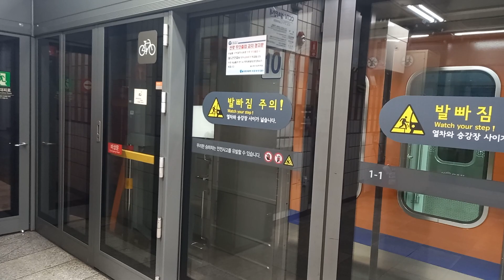3호선 을지로3가 (신한카드)역 대화행 발차 영상 (2차분 393편성 신주둥이)